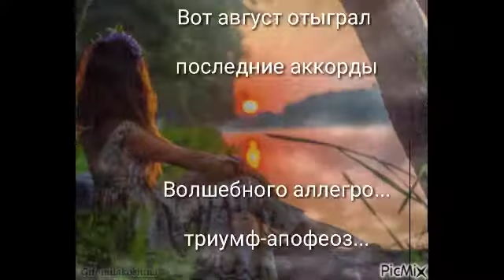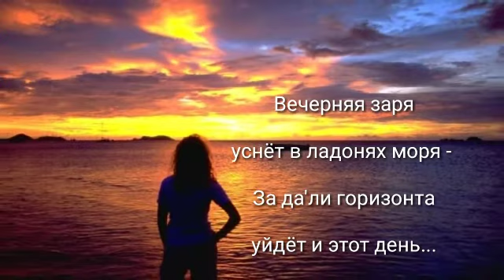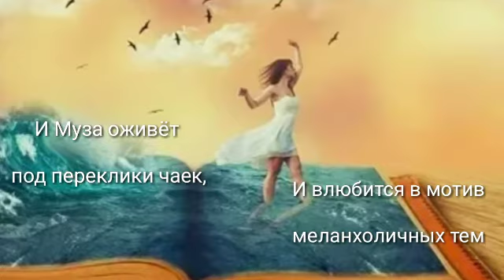Осенняя грусть/ И Муза оживёт. Стихи Ларисы Эллас